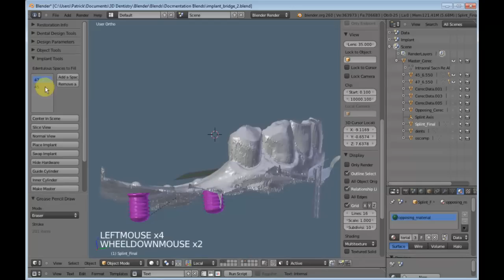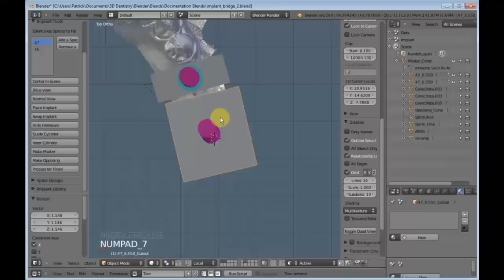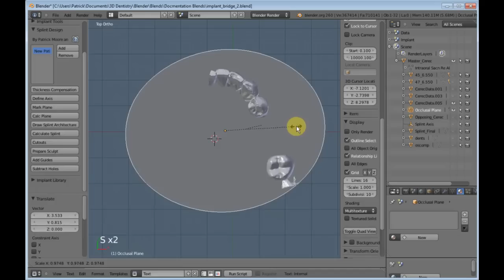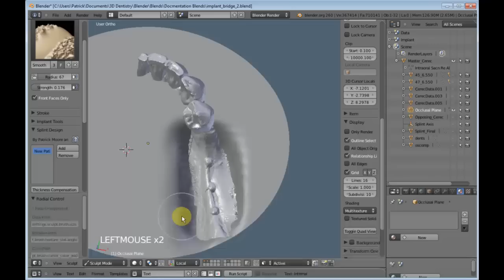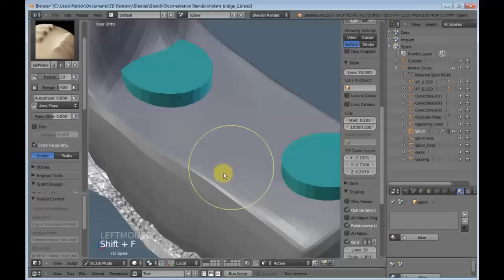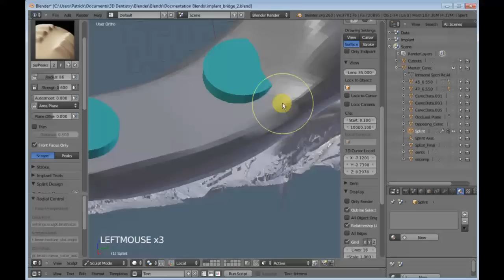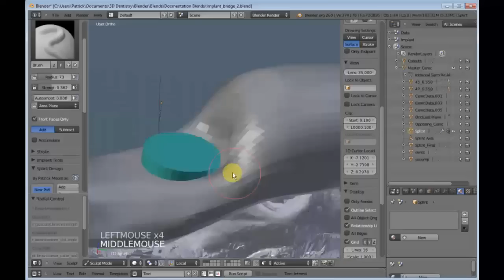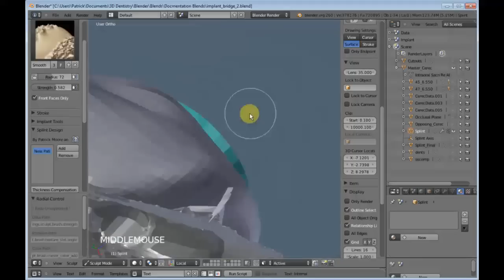Sculpting Demo for Surgical Guide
Things to look for:

-use scrape brush to thin out areas less aggressively
-use subtract brush to expose guide cylinders
-use add brush to thicken areas
-use add brush to increase support of giude cylinders